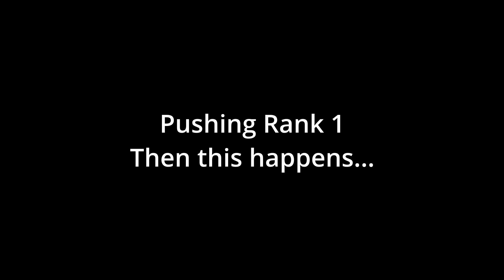RIP Demon Hunter...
Playing hardcore in Diablo 3 season 26 can be very scary, as you're about to see. Rip clips for the bois!

Big shoutout to Wudijo for finding out how this happened, and explaining it for us, as I had no idea that leveling up and crimsons dropping was a thing.

Guides (You can choose between all my builds by clicking the blue arrow in the bottom left corner)
Discord Join our amazing community discord!